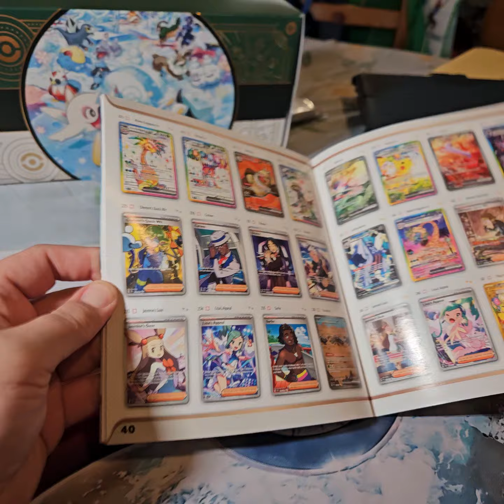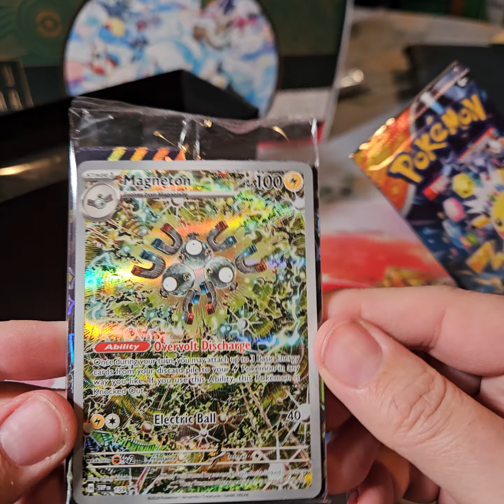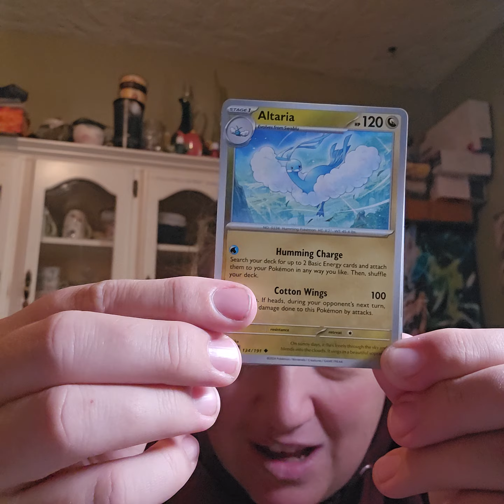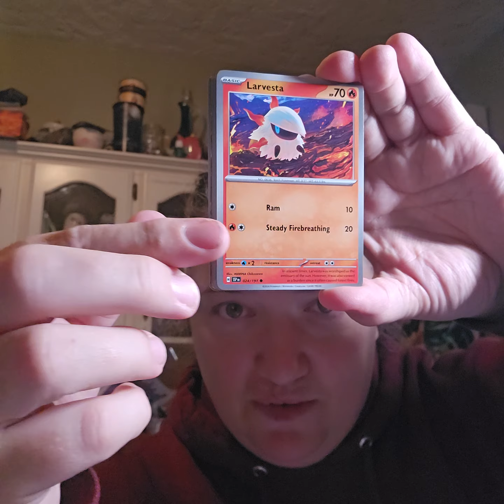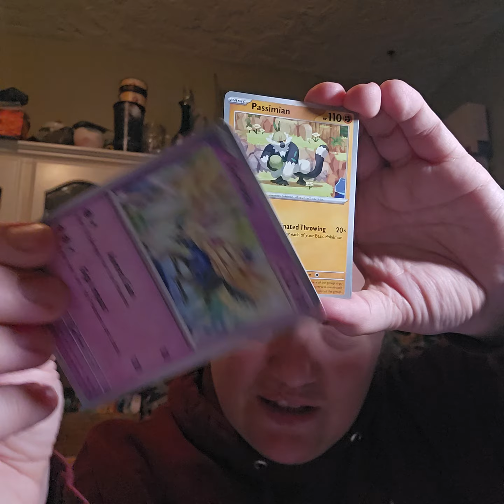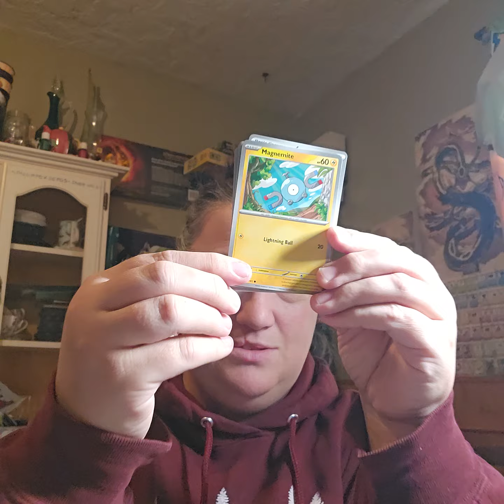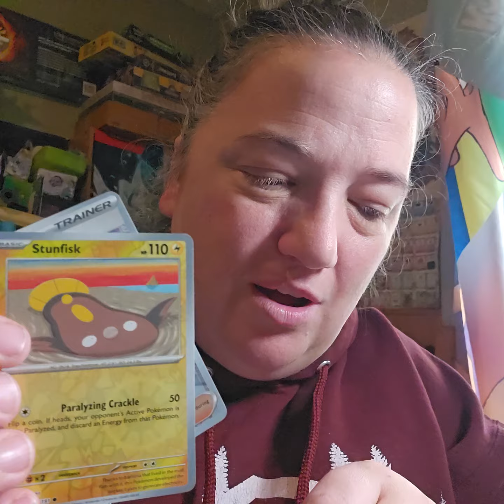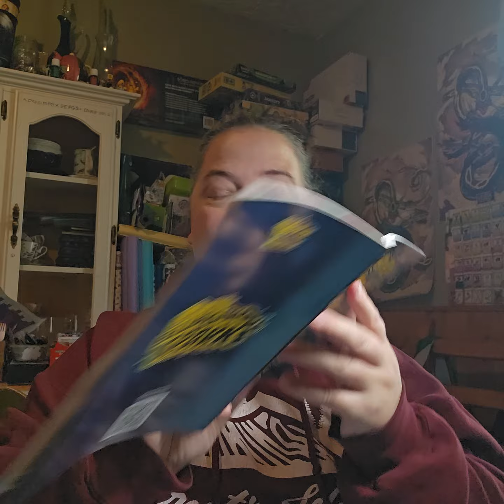Surging Sparks ETB opening!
Join momma and papa spocat as we open up our first surging sparks etb! How many hits do you think we will get?